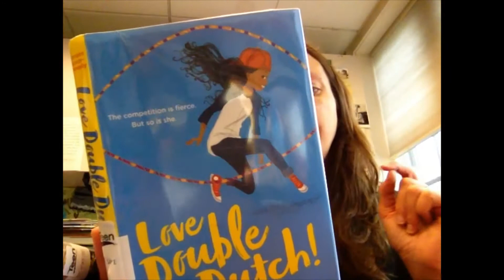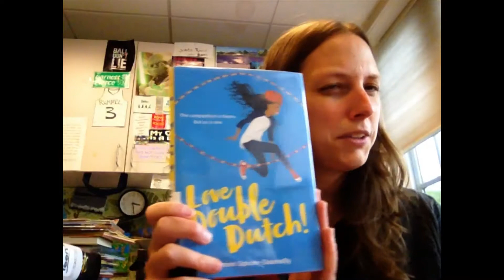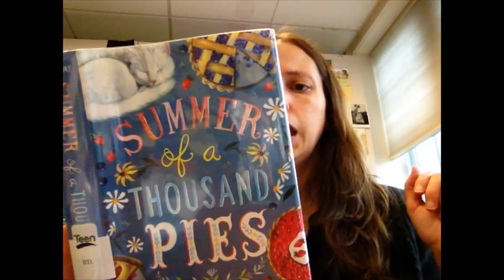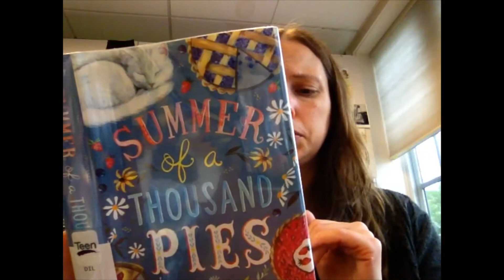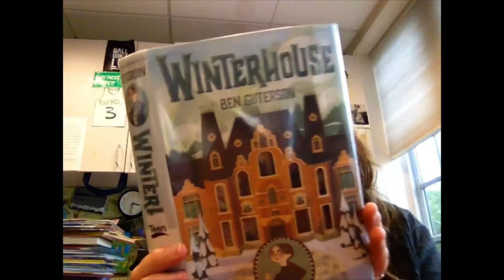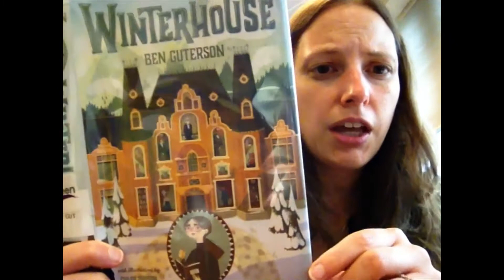Talking about Books Travel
Traveling in books!